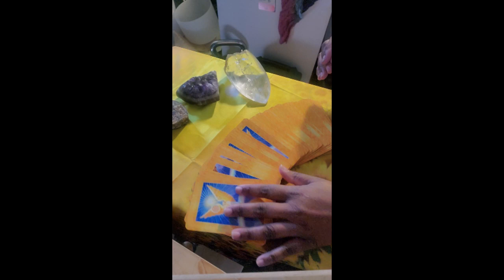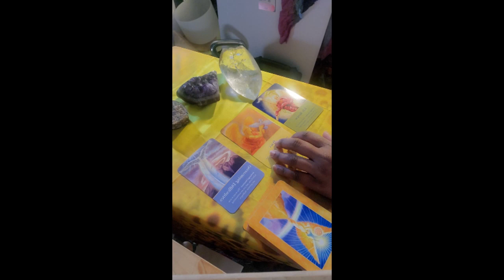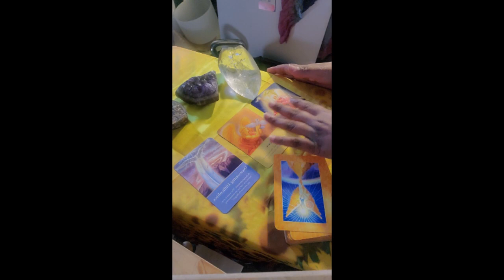Daily Reading, 2 21 21 - repost.